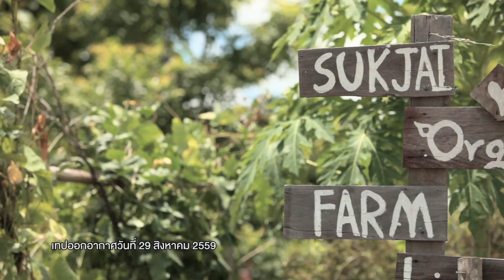เมื่อถามถึงคนต้นแบบของแขกรับเชิญในแต่ละตอนของรายการคนเปลี่ยนโลก ตอนที่14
ส่วนหนึ่งจากรายการคนเปลี่ยนโลก ที่ได้มีโอกาสไปสัมภาษณ์บุคคลต่างๆ

รายการคนเปลี่ยนโลก ออกอากาศเมื่อวันที่ 7 มีนาคม 2559 ทาง ททบ.5